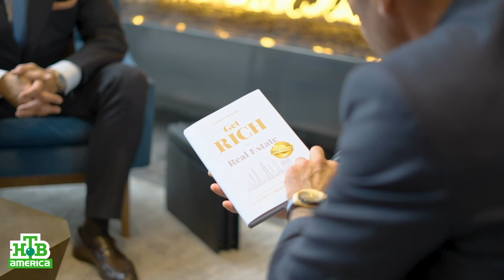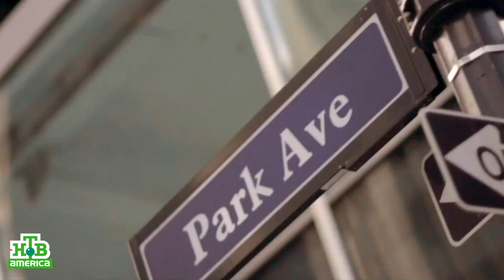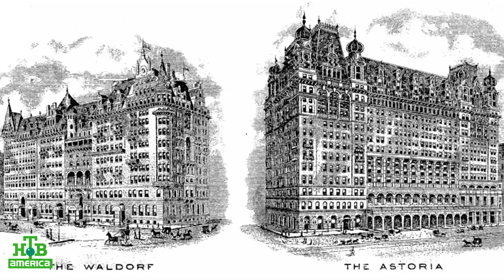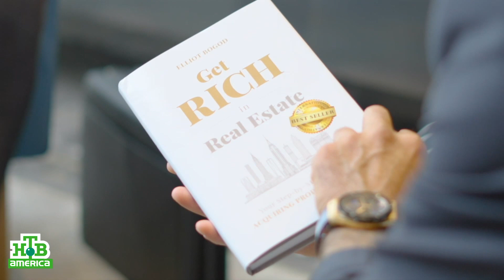Our debut on NTV video Russian TV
🗽 Established in 1998, Broadway Realty is a boutique real estate brokerage company specializing in sales, rentals and a full-service management of high-end apartments. In addition to residential properties, Broadway Realty's commercial deals include: land, retail, offices, medical, hotels and mixed-use leases and sales.

Elliot Bogod is a Founder and Managing Director of Broadway Realty, a real estate brokerage in Manhattan. With over twenty years' experience, Elliot has sold over $2 billion in New York real estate.

Elliot Bogod
150 Broadway, 8 Floor